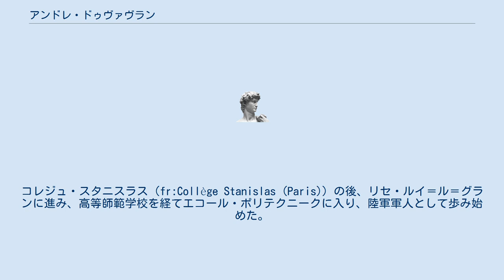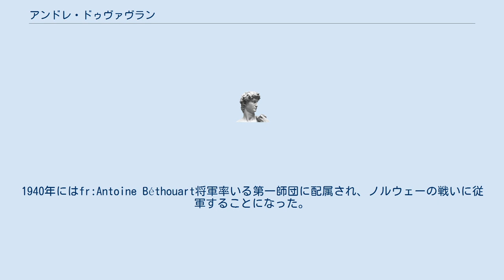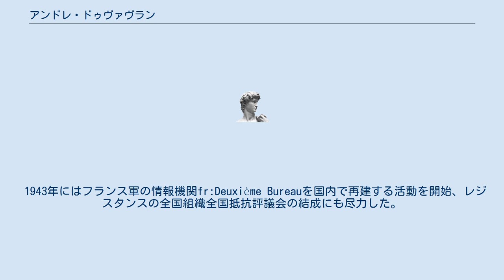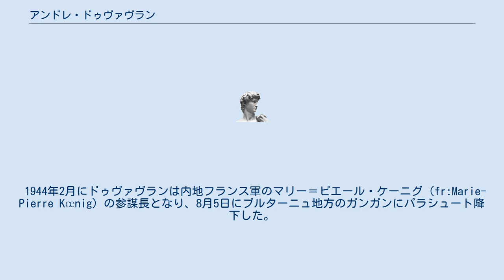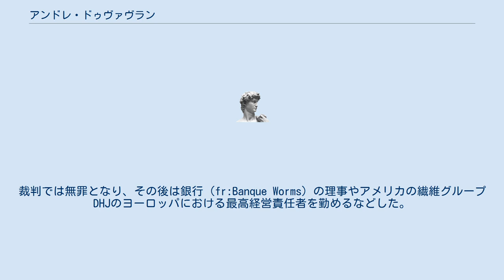アンドレ・ドゥヴァヴラン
アンドレ・ドゥヴァヴラン（André Dewavrin）、通称パシー大佐（colonel Passy） 1911年6月9日 - 1998年12月21日）は、フランスの軍人。
シャルル・ド・ゴールが第二次世界大戦中にロンドンで組織した自由フランスに参加し、情報機関の長となった。
 ドゥヴァヴランは1911年6月9日にパリの16区で6人兄弟の末弟として生まれた。
彼の家族はノール県で企業を経営しており、母方の祖父はアンブレーの市長であった。
コレジュ・スタニスラス（fr:Collège Stanislas (Paris)）の後、リセ・ルイ＝ル＝グランに進み、高等師範学校を経てエコール・ポリテクニークに入り、陸軍軍人として歩み始めた。
1936年には中尉となり、第4工兵連隊（fr:4e régiment du génie）に配属された。
1938年にはサン・シール陸軍士官学校の教官助手となった。
 第二次世界大戦が始まると、モーに置かれた第9軍の司令部やベルギーのヴェルヴィエにあった第12工兵連隊に配属された。
1940年にはfr:Antoine Béthouart将軍率いる第一師団に配属され、ノルウェーの戦いに従軍することになった。
しかし5月にはナチス・ドイツのフランス侵攻が始まり、第一師団は再編成を余儀なくされた。
ドゥヴァヴランは6月17日にブレストに上陸し、フランスに帰還した。
しかしすでに勝敗は定まっており、6月21日にヴィシー政権がドイツに降伏した。
 1940年7月1日、ドゥヴァヴランはロンドンでシャルル・ド・ゴール率いる自由フランスに入り、対独抵抗活動を開始した。
ドゥヴァヴランは情報局（Service de Renseignements 、SR）を組織し、情報部門の長となった。
パシーの偽名はこの頃から用いられたものである。
情報局は1941年4月15日に情報・行動中央局（BCRA）と改称・改組され、ピエール・ブロソレットやジャン・ムーランといったフランス国内のレジスタンスとの連絡に当たった。
 1943年にはフランス軍の情報機関fr:Deuxième Bureauを国内で再建する活動を開始、レジスタンスの全国組織全国抵抗評議会の結成にも尽力した。
10月に自由フランス軍とアンリ・ジロー率いる北アフリカ旧ヴィシー軍が合併されると、情報・行動中央局もそれにともなって改組された。
アルジェに設置された特殊戦力総局（fr:Direction générale des services spéciaux、DGSS）の長には自由フランス情報相であったジャック・スーステル（fr:Jacques Soustelle）が就任した。
 1944年2月にドゥヴァヴランは内地フランス軍のマリー＝ピエール・ケーニグ（fr:Marie-Pierre Kœnig）の参謀長となり、8月5日にブルターニュ地方のガンガンにパラシュート降下した。
またパンポル（fr:Paimpol）の捕虜収容所解放も行った。
パリの解放後の9月には特殊戦力総局に戻り、アメリカ、インド、インドシナ、中国などの作戦に従事した。
 11月16日に特殊戦力総局は研究・調査局（fr:Direction générale des études et recherches、DGER）と改称された。
1945年4月18日にドゥヴァヴランはフランスに戻り、研究・調査局の長官となった。
しかしこの頃からフランス共産党などの左派勢力によって、ド・ゴール派の運動資金に政府の資金を流用したというキャンペーンが行われた。
 1946年2月、ドゥヴァヴランは横領の容疑がもとで長官を辞職した。
裁判では無罪となり、その後は銀行（fr:Banque Worms）の理事やアメリカの繊維グループDHJのヨーロッパにおける最高経営責任者を勤めるなどした。
戦時中のレジスタンスを描いたジャン＝ピエール・メルヴィル監督による1969年の映画「影の軍隊（fr:L'Armée des ombres）」では、本人役で出演している。
息子のダニエル（fr:Daniel Dewavrin）はフランス金属工業労働組合（fr:Union des industries et métiers de la métallurgie）の長を勤めた。